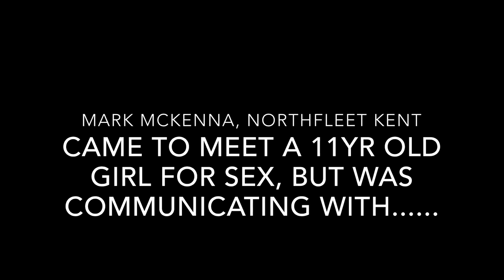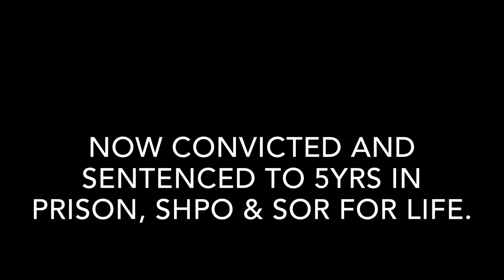MARK McKENNA NOW CONVICTED AND JAILED TRYING TO MEET 11YR OLD GIRL FOR SEX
MARK McKENNA NOW CONVICTED AND JAILED AFTER COMMUNICATING WITH A 11YR OLD GIRL AND ARRANGED TO MEET HER FOR SEX, JAILED FOR 5YRS ON SHPO & SOR FOR LIFE.